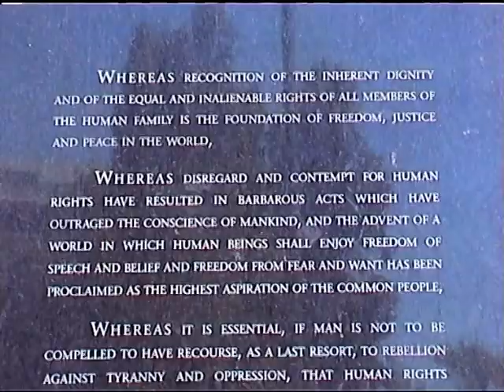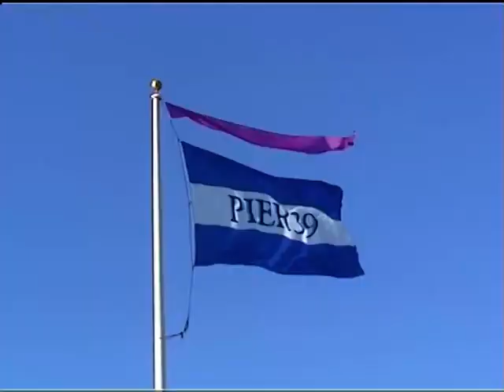San Francisco - Californie - USA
San Francisco,  Californie,U.S.A.
Chinatown
Golden Gate Bridge
Fisherman,s wharff
zeeleeuwen
cable cars
Alcatraz Island - "the rock", zwaar bewaakte gevangenis. De gevaarlijkse criminelen zaten er waaronder Al  "Scarface" Capone, george "machine gun" Kelly en Robert "Birdman" Stroud